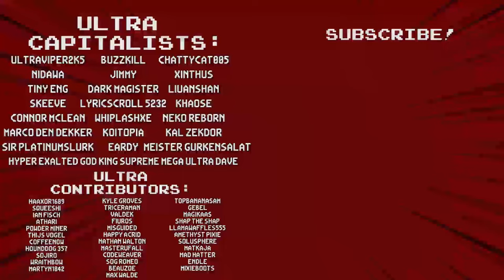The Georgian Went Down To The DEVIL! - Tiny Rogues